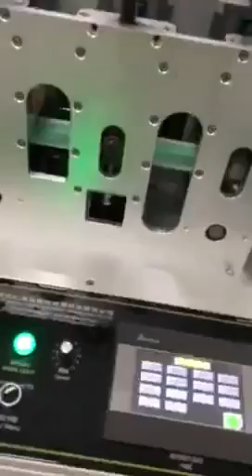Automatic 3play mash making machine,Face masks production line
Face mask machine,face mask machine maker,face mask machine price,custom face mask machine,surgical face mask machine,automatic face mask machine,fruit face mask machine,